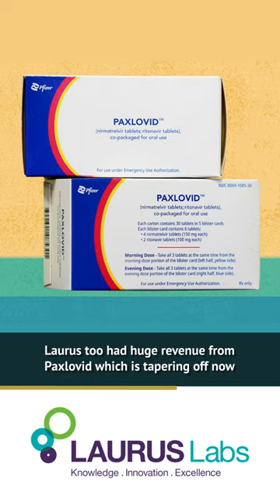Why are Divis & Laurus Labs falling? 📉😬😰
Pharma Sector was the star of 2021 and has been lackluster in 2022. However, 2 of the favorite stocks of this bull run have been under tremendous pressure and are seeing steep falls. Today we will analyze the reasons behind their underperformance and how you as an investor should take note of the changes taking place.

Let’s dive in to understand…

SOIC Book Store (5 Rules for Successful Stock Investing by Pat Dorsey Available)